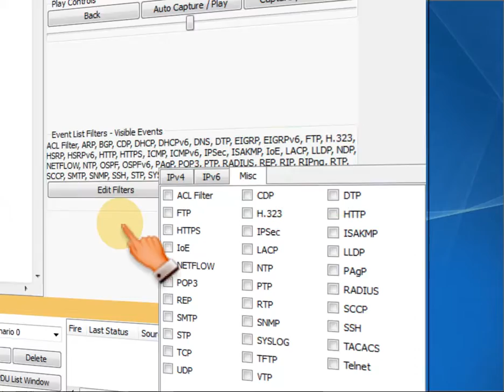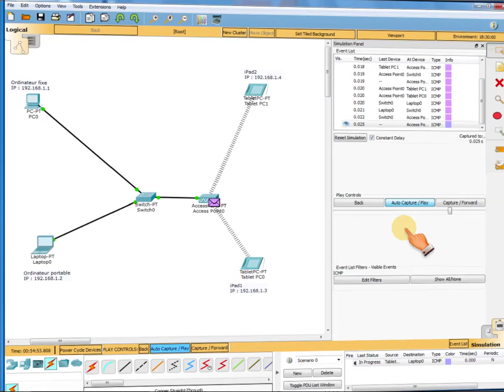Packet Tracer : Effectuer un test d'échange de données en "Realtime"